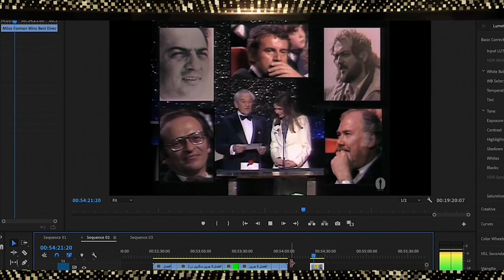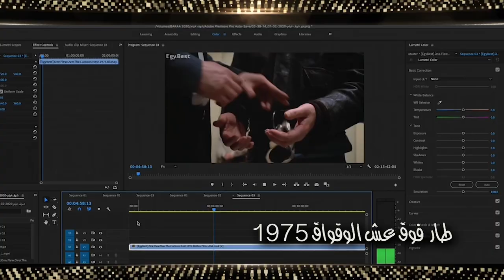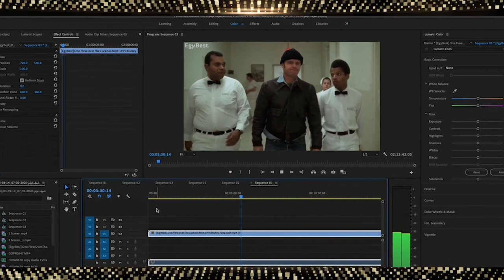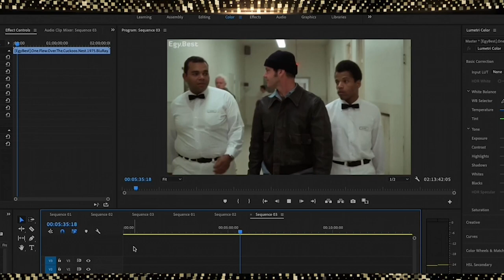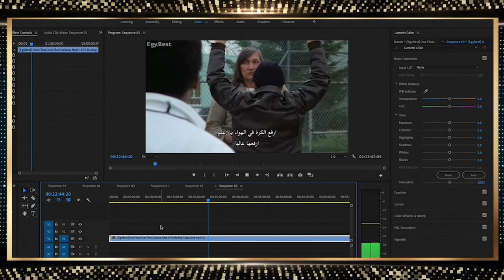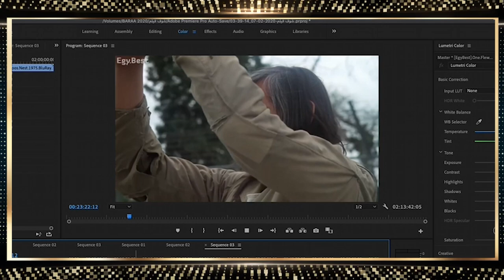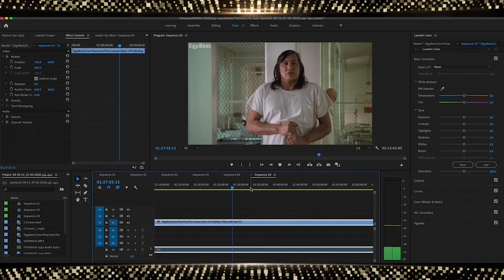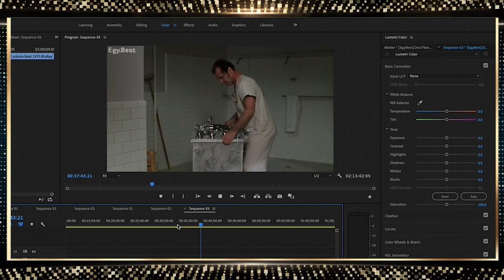شوف فيلم (طار فوق عش الوقواق ) الحاصل على اوسكار افضل ممثل / ممثله افضل انتاج واخراج وافضل فيلم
هذا الفلم من الافلام الكلاسيكيه الرائعه - تصوير وتمثيل واخراج ومونتاج - فترة السبعينات كانت من افضل فترات الانتاج السينمائي من حيث الدقة في اختيار اللقطات وجمال التكوين . كانت فترة نشوء المدرسة الكلاسيكيه المتطوره التي استمرت حتي نهاية الثمانينات والتسعينات . شوف فيلم طار فوق عش الوقواق ( One Flew Over the Cuckoo's Nest )